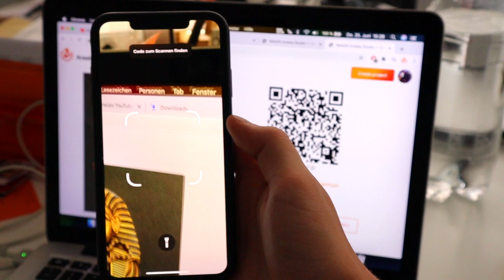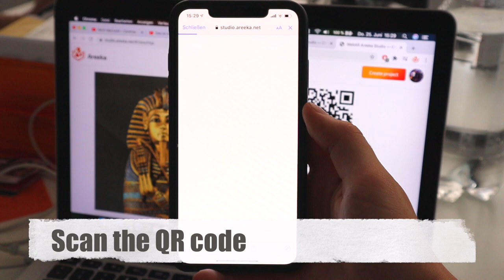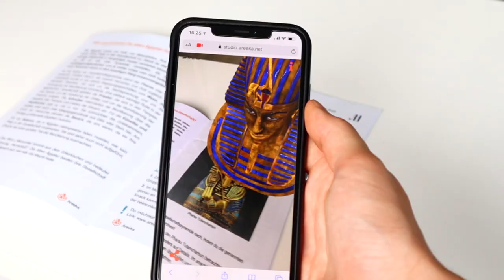WebAR IMAGE RECOGNITION - Areeka Studio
Areeka Studio is a new WebAR image recognition engine which brings print media like business card, posters, books, magazines or more to life.
With the easy to use Do-It-Yourself tool we allow every one to create own high quality AugmentedReality content.

➡️ Areeka Studio is free and for everyone available: studio.areeka.net

In this video we showcase how you can make more of your books.

By just few steps, you can bring your own image to life with Areeka Studio using WebAR, with NO APP!

studio.areeka.net